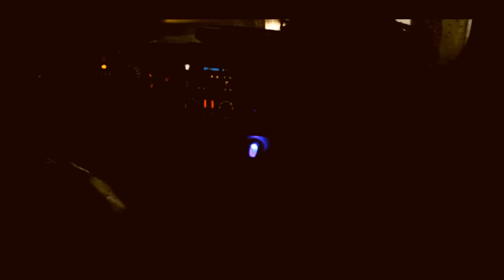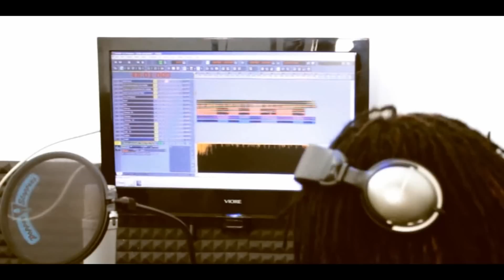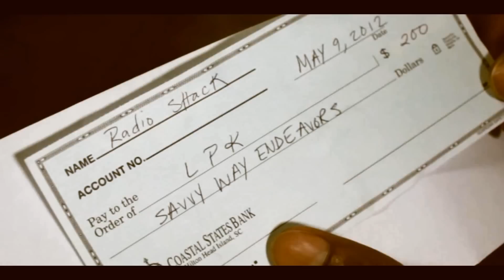LPK-Stack & Grind (Music Video)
LPK-Stack & Grind